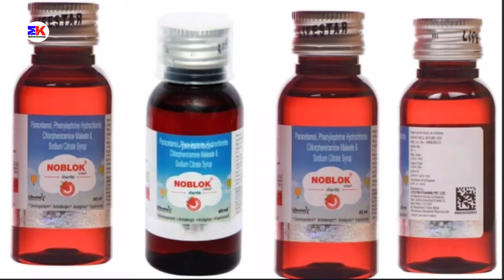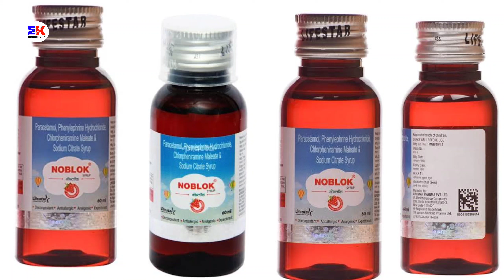Noblok Syrup | Noblok Syrup Uses | Noblok Syrup Uses Benefit Dosage Review in Hindi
Noblok Syrup | Noblok Syrup Uses | Chlorpheniramine Maleate  Phenylephrine  Paracetamol Sodium Citrate | Noblok Syrup Uses Benefit Dosage Review in Hindi

kindly note